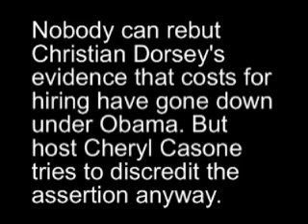Fox News Panel Tries To Blame Obama Administration For High Unemployment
Nobody on this panel can rebut Christian Dorsey's evidence that employment costs have gone down, not up, under Obama. Yet host Cheryl Casone repeatedly tries to discredit his argument and validate the other side. 8/14/10.